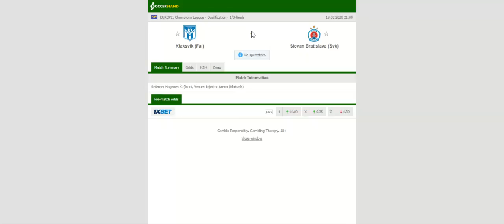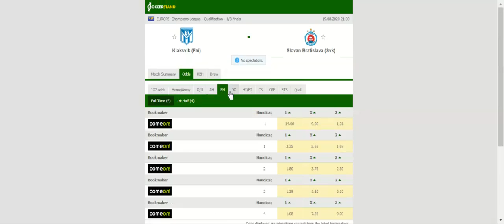KLAKSVIK VS SLOVAN BRATISLAVA PREDICTION & BETTING TIPS - 19/08/2020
2021 college football predictions,
2019 college football predictions,
2020 ncaa football predictions,
nc state football predictions 2020,
2020 nebraska football predictions,
2020 uga football predictions,
10 football predictions 2020,
football songs,
football vines,
football skills,
football daily,
football games,
football khela,
football live,
football pump up,
football anime,
football analysis,
football asmr,
football agility drills,
football american,
football academy,
football anthem,
football boots,
football big hits,
football bloopers,
r/b football,
f c b football,
mattyb football,
s.a.b football,
football chants,